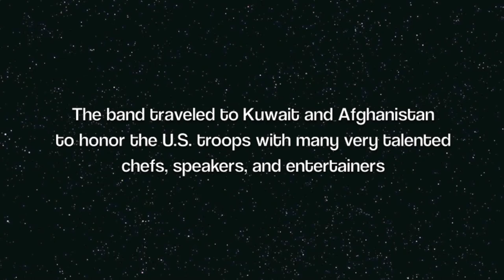L.A.vation - U2 Tribute Band - Chef Robert Irvine Testimonial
U2 Tribute Band L.A.vation joined Chef Charles Carroll's 2nd Deployment of Operation HOT to Kuwait and Afghanistan to honor the U.S. troops in June of 2013.
L.A.vation shared the stage with: Food Network Chef Robert Irvine, football coach Lou Holtz, Steve Kaplan, The Incredible Boris, Carmen Barton, Laura McIntosh and Chef Chris Lusk, and brought the armed forces a little piece of home!

L.A.vation - The World's Greatest Tribute to U2 performs 'Magnificent' by U2.

L.A.vation provides the best in U2 Tribute Entertainment Worldwide.

Video editing by Jorgen Ingmar Alofs.